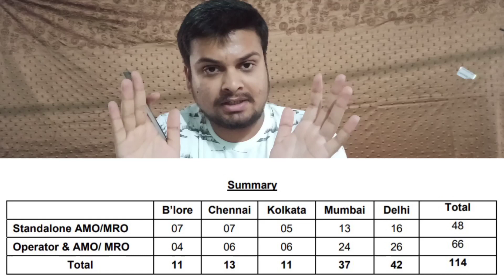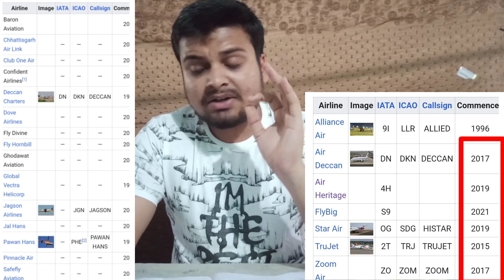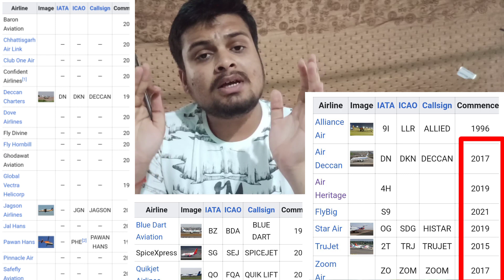how many job options have an AME student|schedule,regional,charter,cargo airlines,MRO| aviationjagat